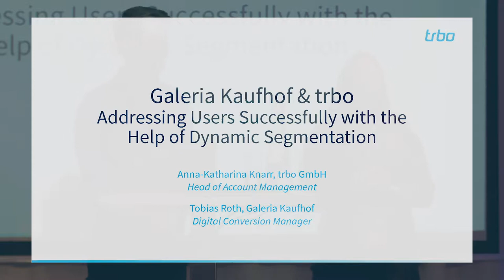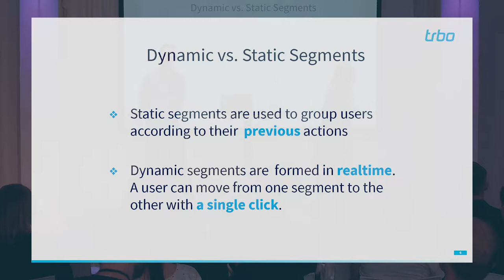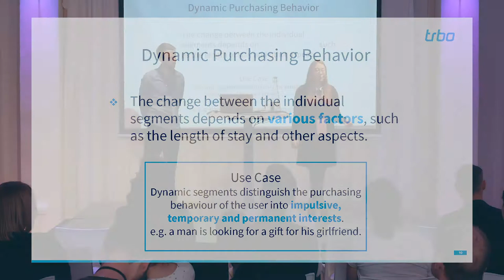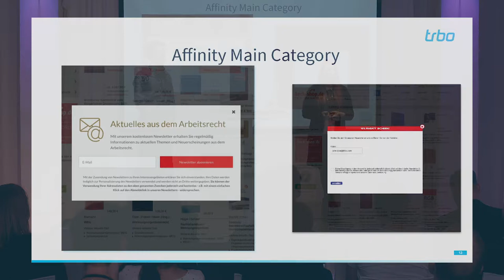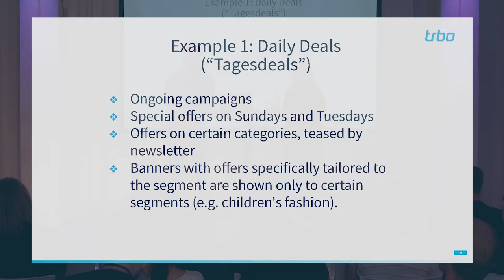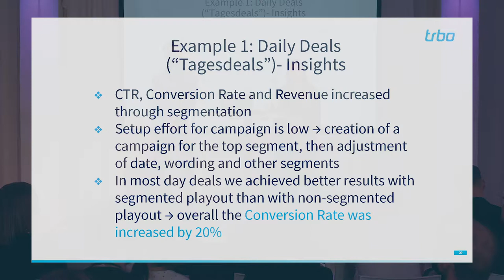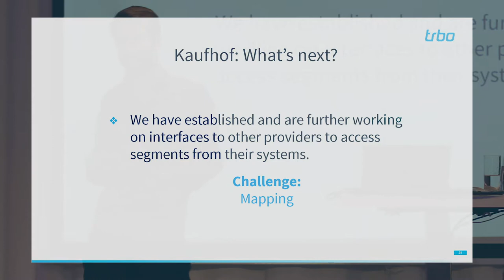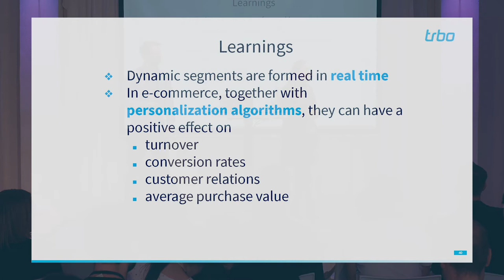Anna-Katharina Knarr (Trbo) & Tobias Roth (Galeria Kaufhof) – Dynamic Segmentation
Anna-Katharina Knarr, Head of Account Management at Trbo, and Tobias Roth, Digital Conversion Manager at Galeria Kaufhof, present "Addressing Users Successfully with the Help of Dynamic Segmentation".
They explain and demonstrate how bolstering segmentation with cutting-edge technology can make mass messaging feel personal and relevant.